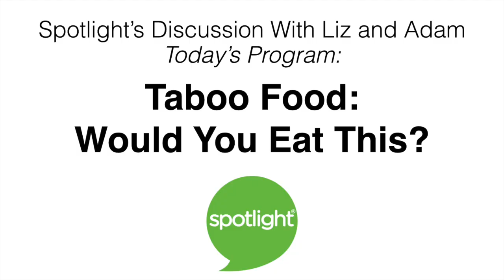That's Gross! | A REAL Conversation in English About Food You May Never Want To Eat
Food full of poison. Rotten food. Food that is just plain strange! In today's conversation Adam and Liz talk about taboo foods. These are usually foods that most people will not eat. They are foods other people or cultures may think are gross or even immoral! Join this conversation between two native English speakers. Have you ever eaten a taboo food?